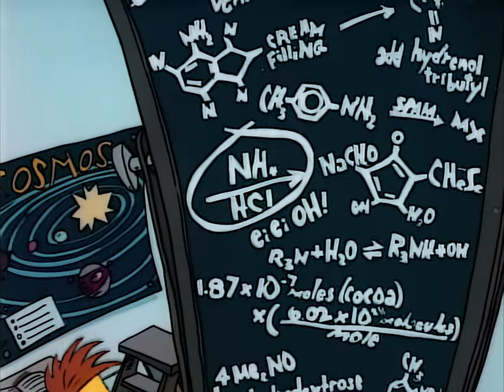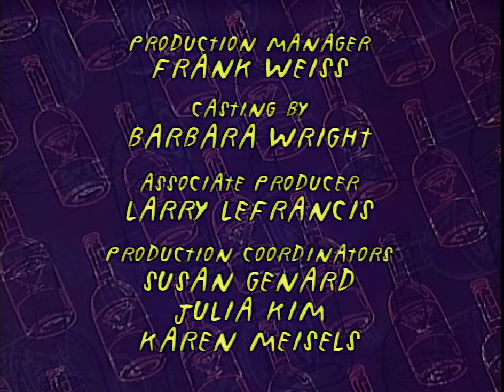Duckman HD Ep.2 "T.V. or Not to Be"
A televangelist hires a skeptical Duckman to find a painting that she claims creates miracles, and has a near-death experience.
S01E02